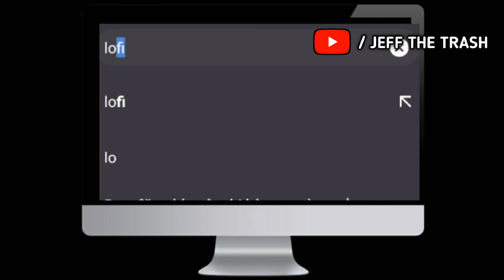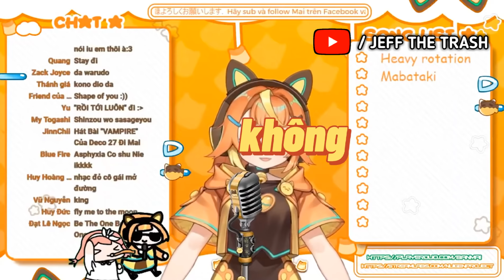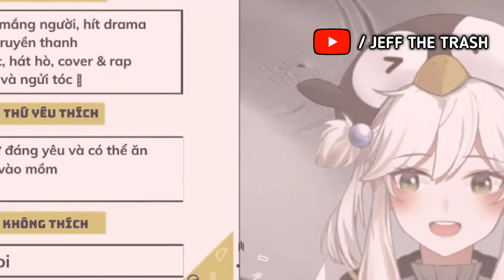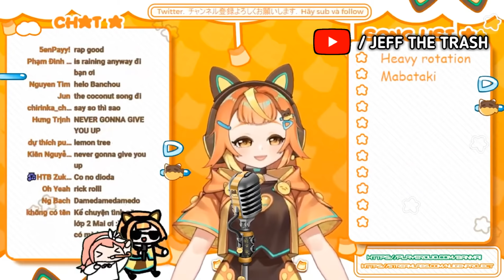VTUBER VIỆT NAM... TỆ ?!?!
Vtuber Việt Nam có thật sự tệ?

Script: tôi
Editor: tôi
Voice: tôi

Đúng rồi, cái gì cũng tới tay tôi hết.

Nhà hảo tâm:
LE DINH HUY

Vtuber nước ngoài được nhắc đến:
1. nux taku
2. Veibae
3. Ironmouse
4. Nyanner
Họ chủ yếu stream trên Twitch, còn trên yt đa phần là video được cắt hoặc edit lại (Nux taku thì ổng có làm content trên youtube luôn).

Các vtuber tôi dùng trong video:
Violetta Penguinia: đã tốt nghiệp ;-;